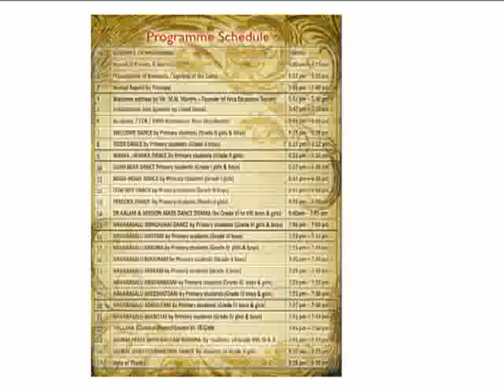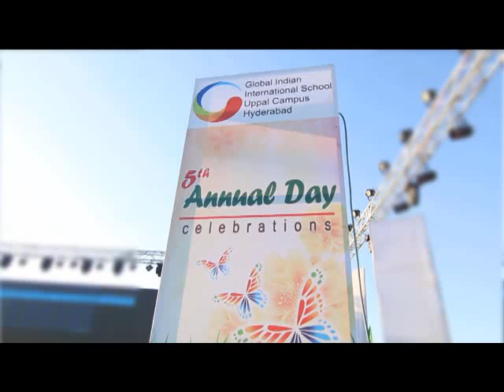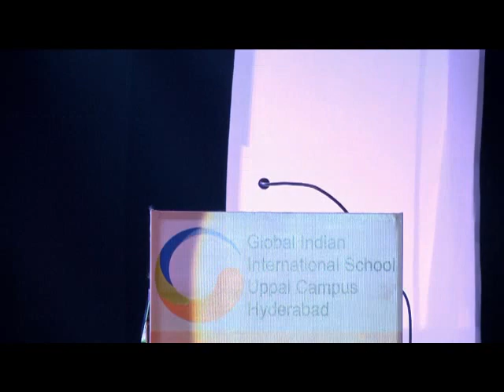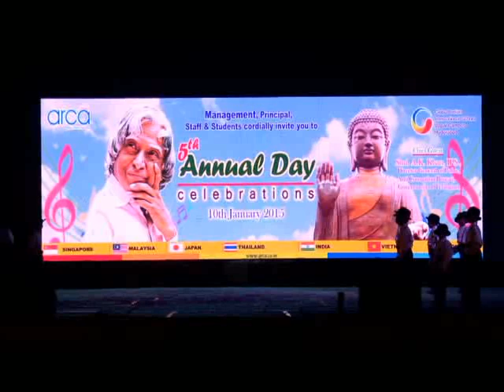GIIS Uppal 5th Annual Day Celebrations | GIIS Hyderabad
Global Indian International School
Address: Survey No. 8 & 9, Peerjadiguda,
Uppal Mandal, Hyderabad -98, India.